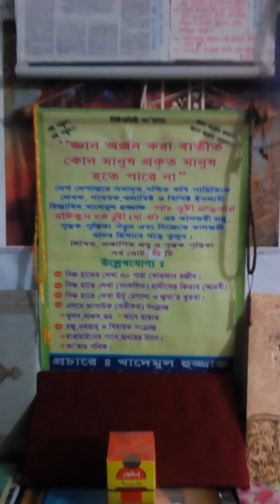মায়ের দোয়ায় ও নসীহতে ধন্য বায়েজিদ রঃ।